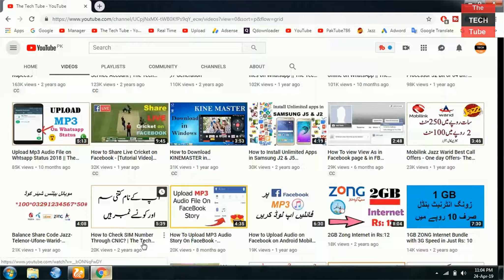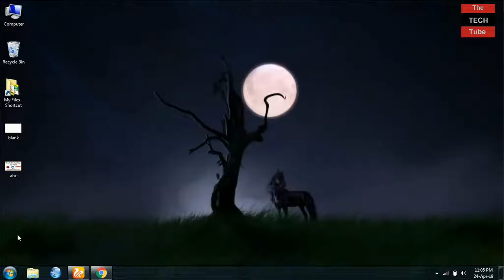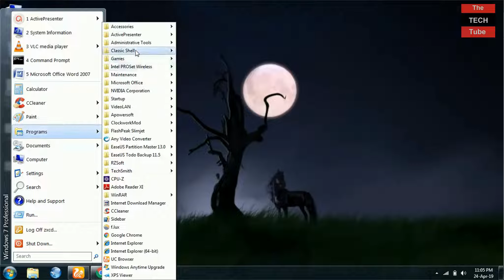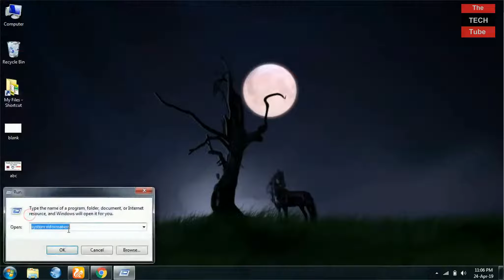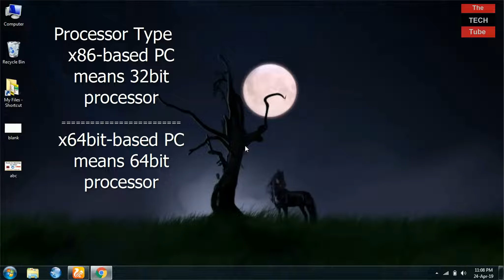how to check processor Type is 32 bit or 64 bit in Windows 7/XP ? [Urdu/Hindi]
In this video I show you How To Check Computer Processor Type 32Bit or 64Bit?